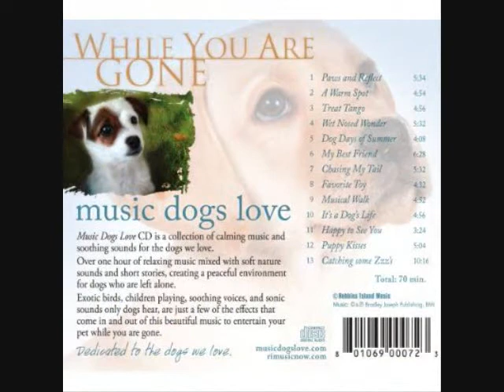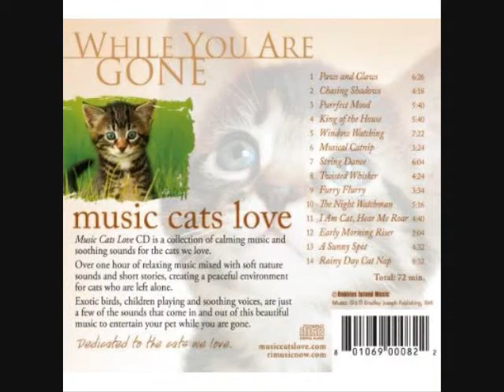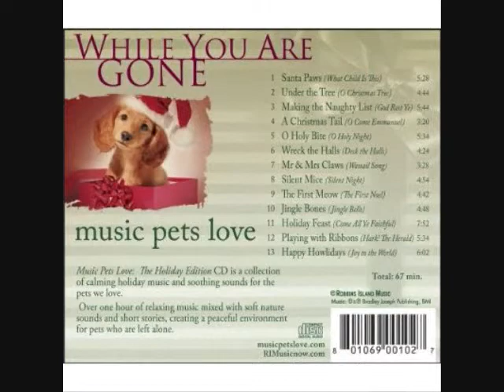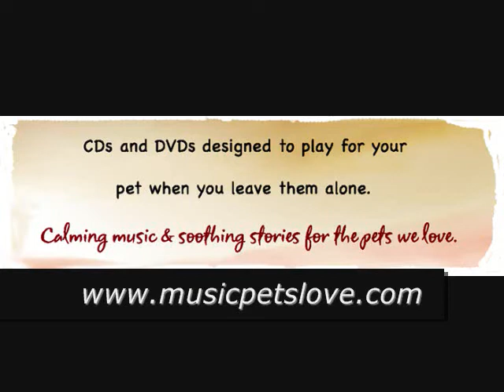Music Pets Love (Bradley Joseph)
Another version of our friend's video updated and with more music added.

Songs represented include:
"Musical walk" - Music Dogs Love CD
"Pet Reflections" - Music Pets Love CD
"Unexpected Treasures" - Music Pets Love CD

Music Pets Love: While You Are Gone is a specialty CD by Bradley Joseph on the Robbins Island Music label. It was released in 2004 and has evolved into a series of CD/DVD projects made up of instrumental music mixed with short stories, and soft animal and nature sounds, designed to create a peaceful environment for pets who are left alone or for the owner who needs quiet time.[1] These projects began when he noticed reactions to certain types of music by his own pets.  "I finally have solid proof that I don't take life too seriously", says Joseph.

Projects within the collection include:
Music Pets Love: While You Are Gone (CD) (2004)
Music Dogs Love: While You Are Gone (CD) (2007)
Music Cats Love: While You Are Gone (CD) (2007)
Music Birds Love: While You Are Gone (CD) (2008)
Music Pets Love: The Holiday Edition (While You Are Gone) (CD) (2008)
DVD for Dogs: While You Are Gone (2007)
DVD for Cats: While You Are Gone (2007)